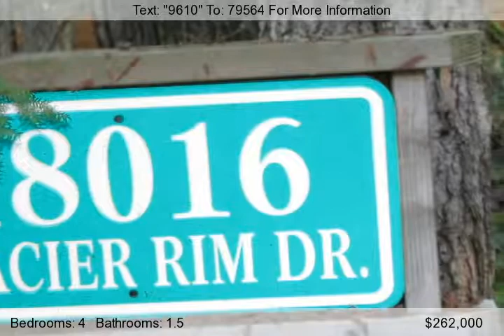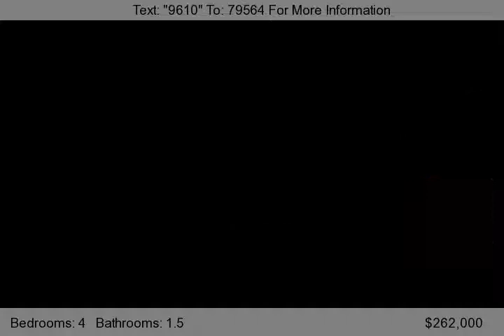18016 Glacier Rim Drive, Glacier, WA 98244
Wonderful 4 bedroom/1.5 bath cabin located in the Mt. Baker Rim gated community of Glacier.Sizeable front deck and nicely located to community center with ammenities including swimming pool, clubhouse, tennis courts, picnic play areas, sauna, full time maintenance & management. Endless opportunities to rest or enjoy the outdoors.  Only minutes to the Mt. Baker ski area. Or you can enjoy...